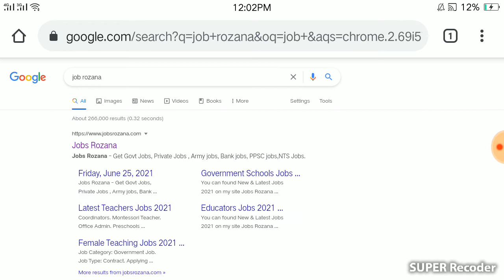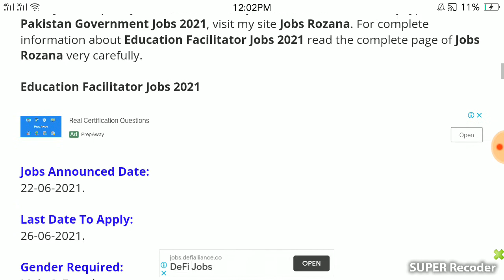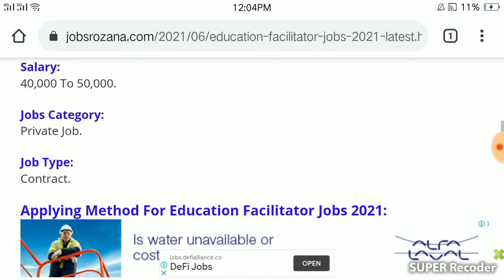Education Facilitator Jobs 2021//how to get educational jobs 2021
how to get educational jobs 2021
Hi...!
You can Easily Access To Daily Government, Private, And Forces Jobs In Over Pakistan. Daily Hundreds Of PkJobs Announce.

Educators Jobs in Punjab 2021 | Applying Procedure | By Education Updates
Ppsc.GOP.pk